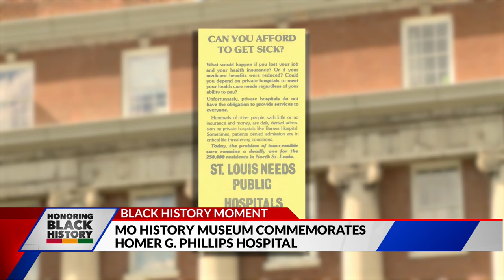Missouri History Museum commemorates Homer G. Phillips Hospital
Homer G. Phillips, an alumnus of Howard University, returned to St. Louis with a mission to advocate for rights through his law practice. His efforts to challenge segregation and defend African Americans prosecuted in the aftermath of the 1917 race riots in East St. Louis, Illinois, marked the beginning of a significant chapter in civil rights advocacy.